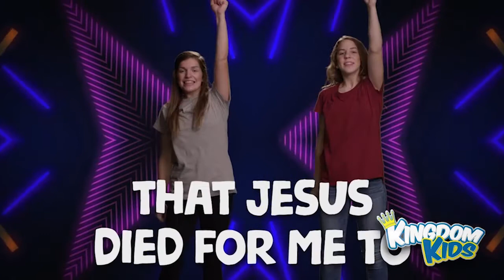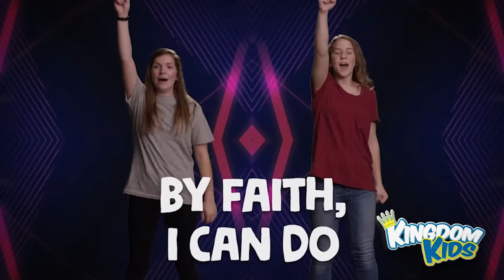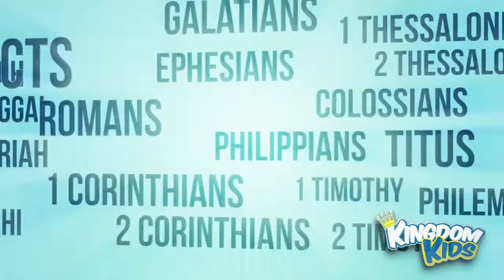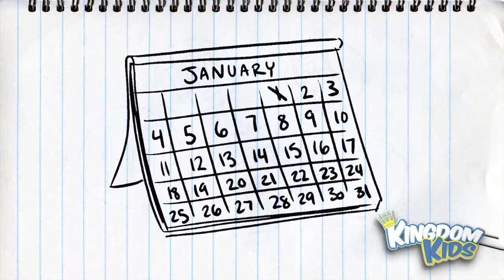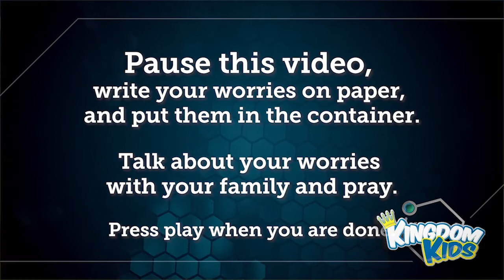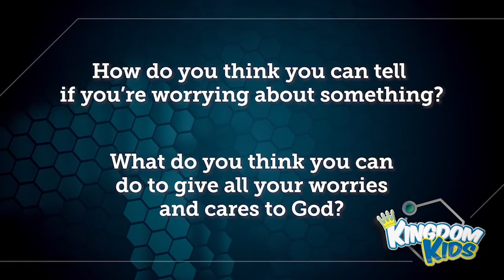Trusting God Instead of Worrying Kingdom Kids Online Service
Thanks for joining us today for our Kingdom Kids Online Service where today's main point is: "Trust God Instead of Worrying"

Worry is fear that something bad will happen, even when everything’s okay.
Trust God by telling Him what you’re worried about. He cares about you, andHe’s in control.

"Give all your worries and cares to God, for he cares about you."
1 Peter 5:7